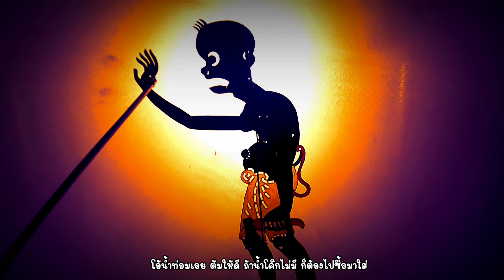โอ้น้ำท่อมเอ๋ย - เด็กชายเณรแต็ด [ หนังศักดิ์ เสรีศิลป์ ]【 MV】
เพลง โอ้น้ำท่อมเอ๋ย
ศิลปิน เด็กชายเณรแต็ด - หนังศักดิ์ เสรีศิลป์
บันทึกเสียงร้อง หนูเนือย Studio

ติดต่อหนังตะลุง โทร.081- 6093729